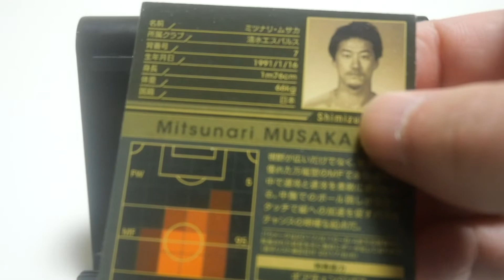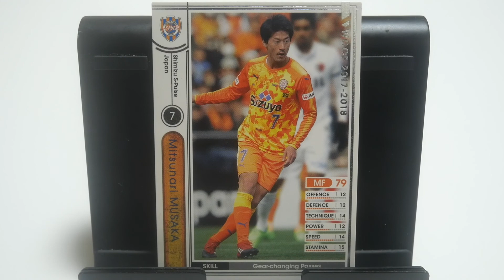WCCFカード紹介 ギラヴァンツ北九州をクビだけど何か？ 六平光成🇯🇵